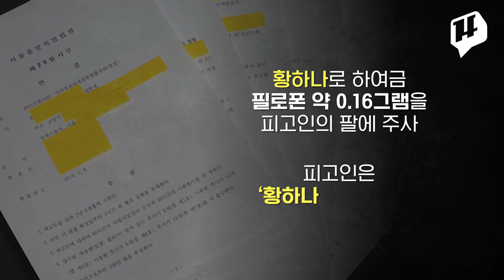황하나 마약 혐의, 봐주기 수사다? 의혹 영상 공개!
종일 실검을 장악한 황하나 씨, 바로 남양유업 창업주의 외손녀인데요. 황 씨가 ‘필로폰’ 공급책이었음에도 수사기관으로부터 아무런 조사도 받지 않았다는 사실이 드러나면서 재벌 3세의 봐주기 수사 논란이 일었습니다. 심지어 황 씨가 경찰 유력인사들과의 친분을 과시하는 녹취까지 공개됐는데요. 해당 음성과 마약 의혹 영상을 단독 공개합니다.